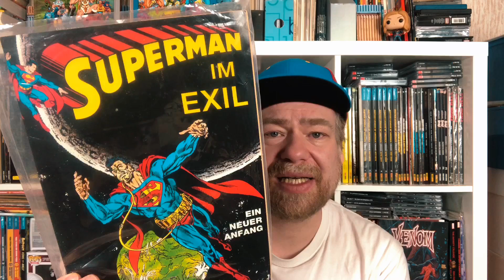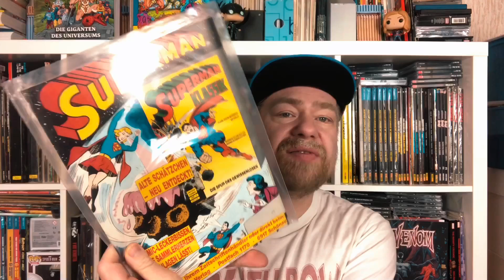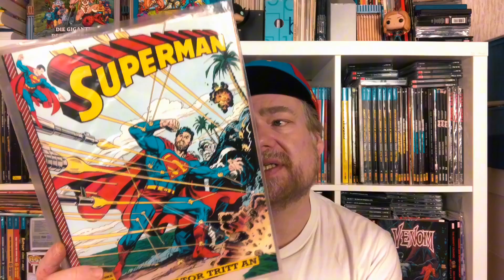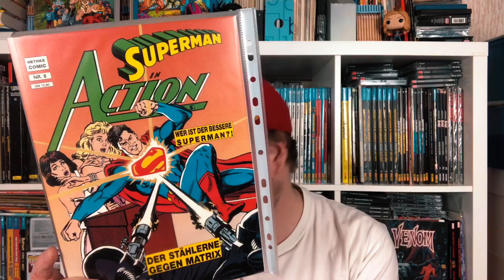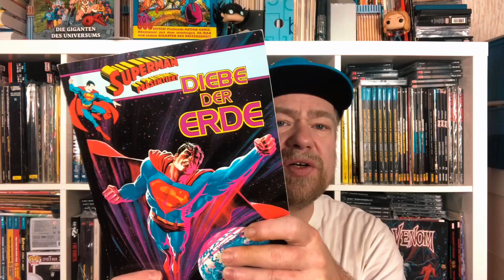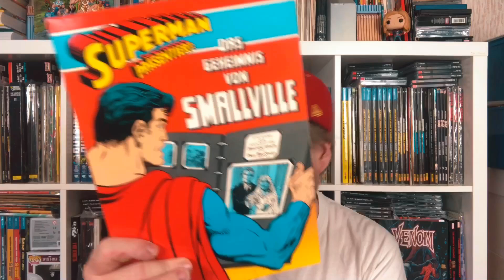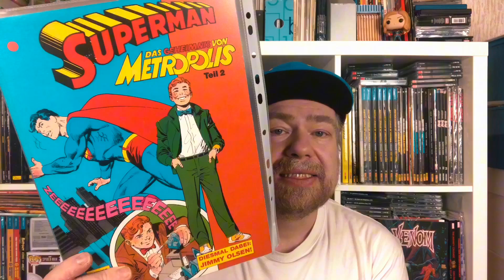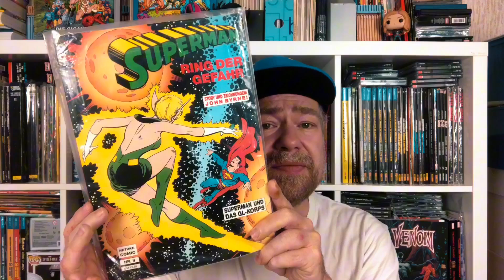Meine Comic-Sammlung Folge 38 | Meine Hethke Sammlung Teil 1 (von 2) | Superman von Hethke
SUPERMAN IM EXIL Band 1, Ein Neuer Anfang
SUPERMAN Comic-Magazin Heft 3, ALLEIN !
Hethke Comic Nr. 05 Superman Mongul schlägt zu! Superman besiegt!
Hethke Comic Nr. 06 Superman Tumultor tritt an
SUPERMAN-ACTION COMICS Softcover Album Bd. 7,(Fortsetzung der SUPERMAN - Hefte von Hethke)
SUPERMAN ACTION Bd. 8, DER STÄHLERNE MATRIX/Wer ist der bessere Superman?
SUPERMAN - Das Geheimnis von Metropolis Teil 2, (mit Jimmy Olsen) (Hethke Softcover-Superhelden-Album)
SUPERMAN Tag der Erde ( = Comic 2000 Bd. 1) Hethke DC Comics ; 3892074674